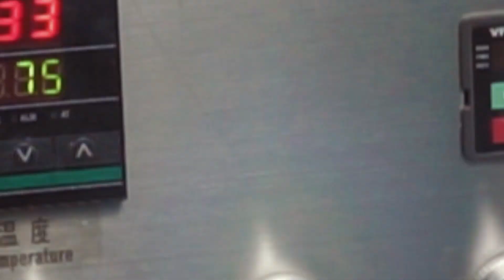INI DIA! AKIBAT JIKA KITA GANTI SKINCARE TANPA JEDA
Apa aja sih akibatnya jika kita tidak memberi jeda saat pergantian skincare lama ke skincare baru ? Berikut penjelasannya!